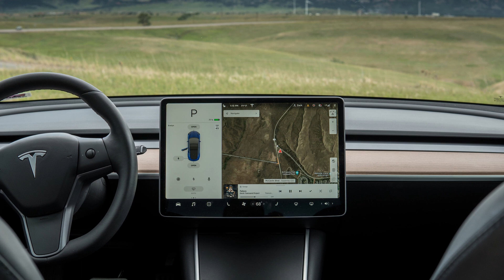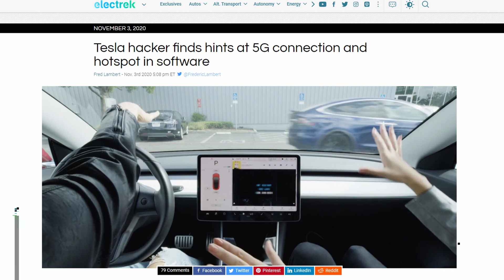Can Tesla Vehicles use Starlink for Connectivity EVERYWHERE?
Wouldn't it be incredibly convenient if Tesla vehicles could use Starlink for their connectivity? If you ever venture into remote areas (like I do) with your Tesla, you know how weird it is to completely lose network connectivity, which the cars rely heavily on.  In this video, I explore whether or not Tesla vehicles could leverage the SpaceX Starlink network for their internet connection.

What do you you all think? Do you think this will happen? And if so, when?

I also started an Instagram for the channel, so feel free to follow me there for more behind the scenes!

Camera Equipment:
Sony a6400 Camera
Sigma 16mm f/1.4
GoPro Hero8 Black
Suction Cup Mount
Lavalier Mic
Rode VideoMicro Shotgun Mic
DJI Mavic Mini